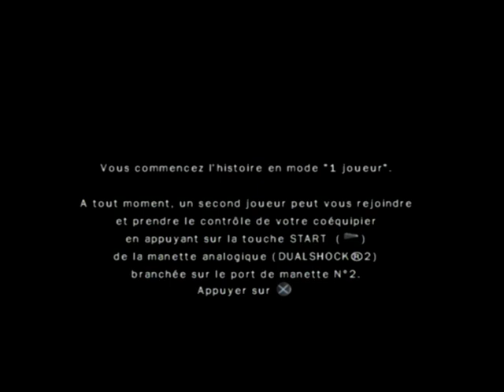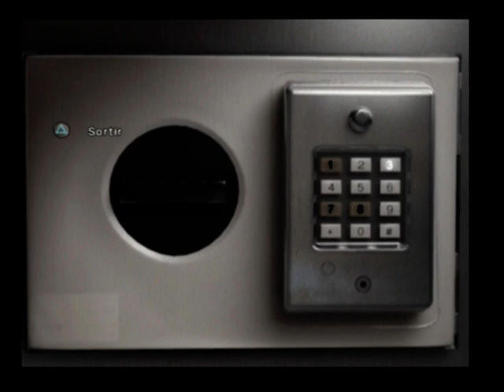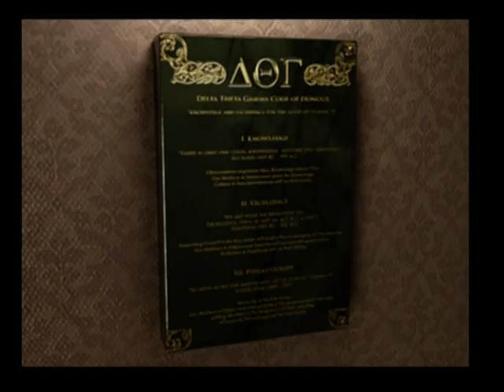FIRST LEVEL #276 - Obscure II (PlayStation 2)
A masterpiece